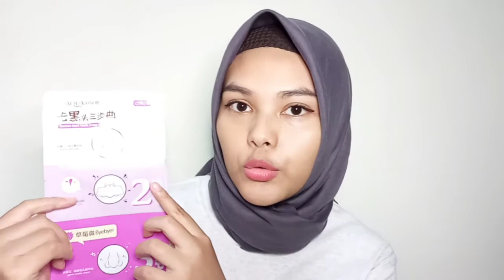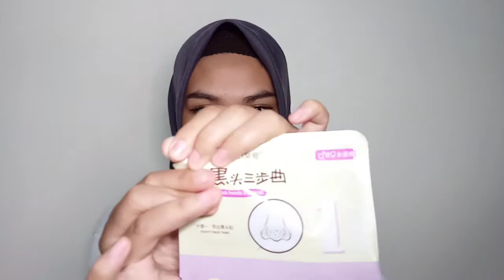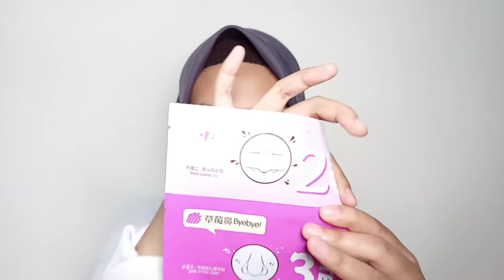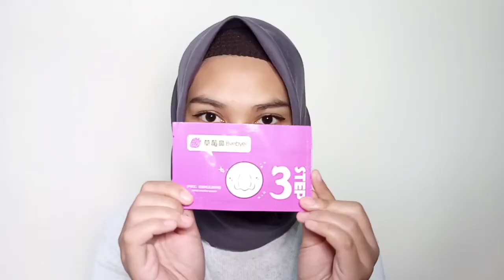CARA MENGHILANGKAN KOMEDO 3 STEP BIOAQUA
Cara Menghilangkan Komedo Di Wajah
Semoga bermanfaat❤️
BIOAQUA Pore Pack 3 STEP

12.12 SALE!!
Diskon hingga 30% + Voucher 25K untuk produk By Wishtrend kodenya THENTNS12